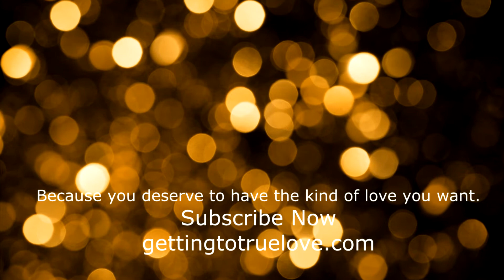Is Finding Mr. Right Like Winning the Lottery?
If finding your Mr. Right seems about as likely as buying the winning ticket, think again.

I remember having many conversations with my girlfriends about what we thought was the statistical likelihood of finding our very own Mr. Right.

And after looking at our ever growing lists of must haves, and how many men in any given population would meet that criteria, we all came to the conclusion that our odds of meeting him were about as good as winning the lottery.

But now I realize I was wrong - watch the video and I'll explain.

After watching, share your own thought in the comments and we can talk about it!

Then make sure to subscribe to my email list, I send out new articles and videos every week (as a free gift I'll send you my video on how to make him absolutely ADORE you, click the link below to sign up and I'll send it to you):